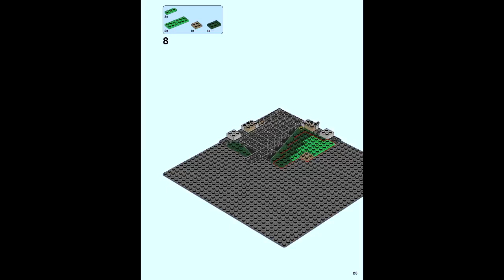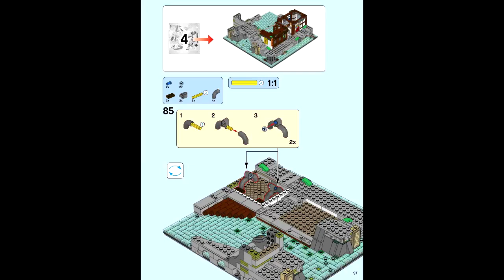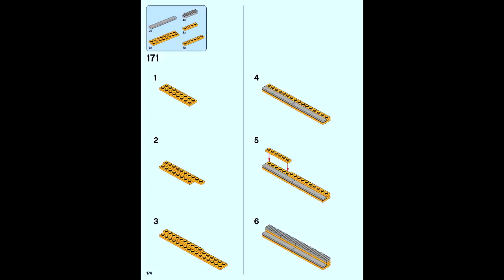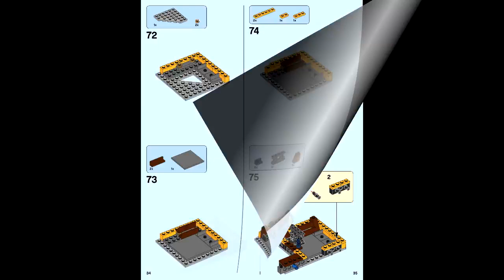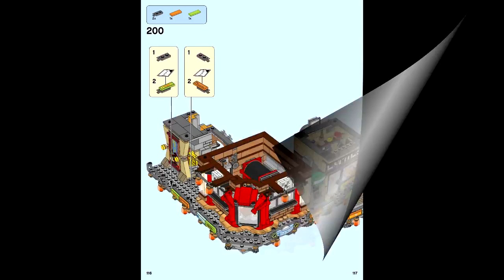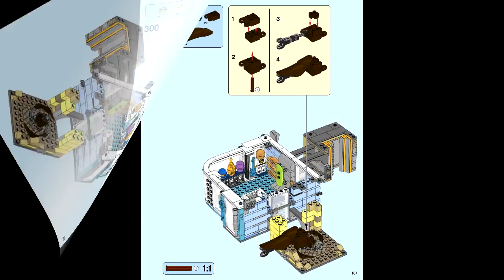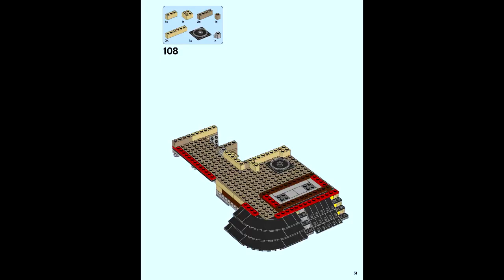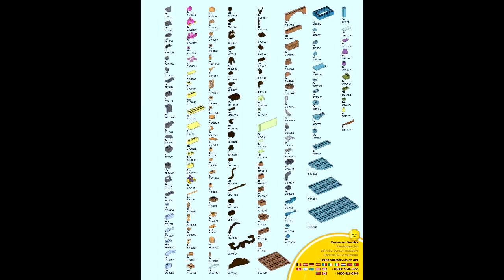LEGO 70620 The LEGO Ninjago Movie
Theme: Ninjago
Set Number: 70620-1
Official Piece Count: 4867
Year Released: 2017
Minifigure Count: 16 minifigures: Jay, Kai and Lloyd Garmadon (each with new-for-August-2017 high school outfit decoration), Green Ninja Suit, Misako, Jamanakai Villager, Sally, Ivy Walker, Konrad, Severin Black, Tommy, Guy, Juno, Mother Doomsday, Shark Army Gunner and Officer Noonan, plus Sweep the maintenance robot.
Dimensions: NINJAGO® City measures over 24” (63cm) high, 12” (31cm) wide and 16” (42cm) deep. Traditional fishing boat measures over 1” (4cm) high, 3” (10cm) long and 1” (3cm) wide.